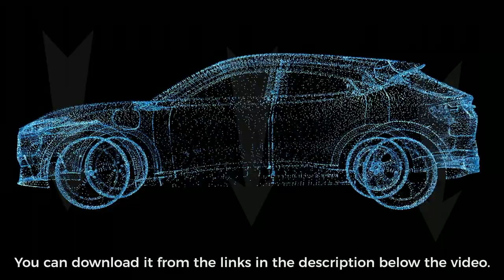Car from a 3d dots. Car dots 3D animation. VJ Loop video. VFX 3d grid car with dots.